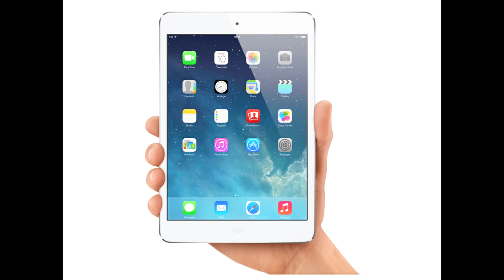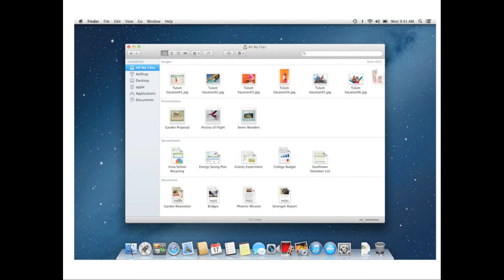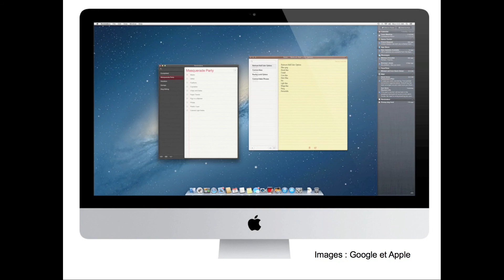Pourquoi est-il toujours 9h41 sur les iPhone, iPad et iPod touch ?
Petite vidéo pour vous expliquez les dessous de la firme californienne concernant les visuels sur les publicités à la télé, dans la presse, dans les rues ou sur son site internet tout simplement.

GameCenter : iJulienM